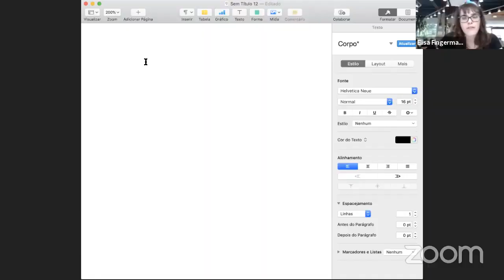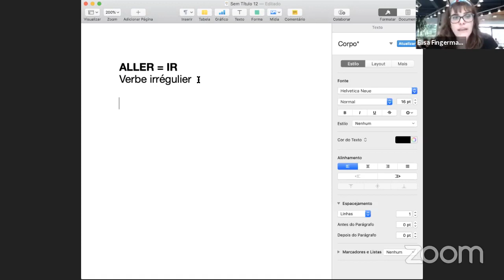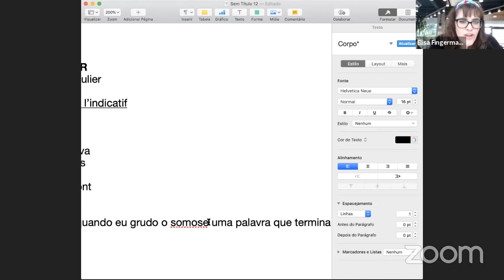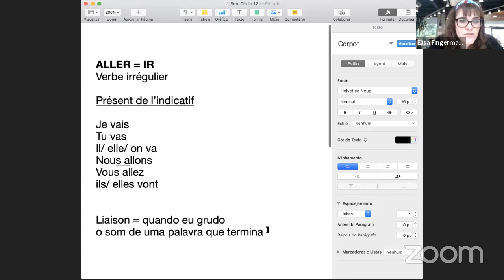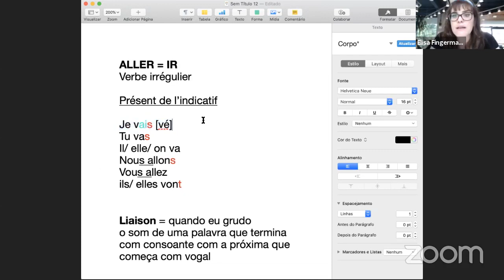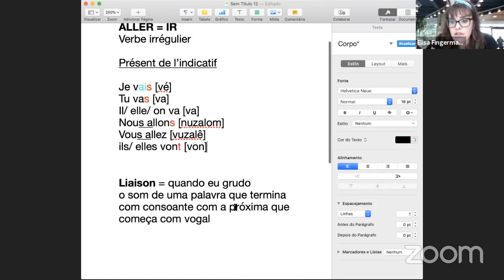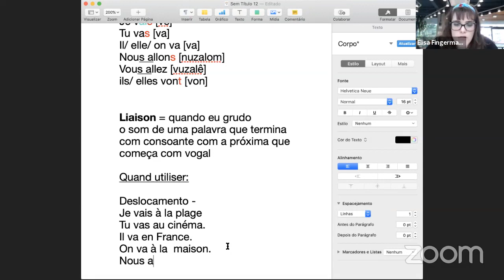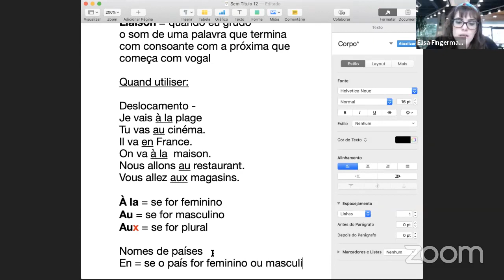Como usar o verbo ALLER em francês - um dos principais verbos francês | Avec Elisa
- O verbo ALLER (ir em francês é um dos verbos essenciais da língua francesa. Hoje você vai aprender tudo o que você precisa saber para dominá-lo.